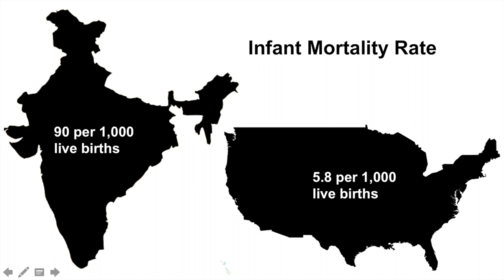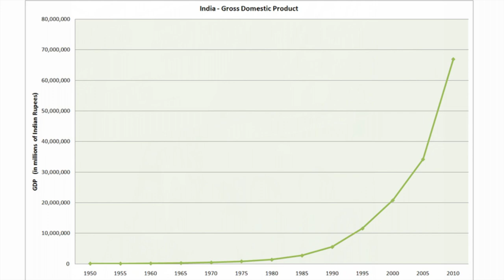Poverty in Annawadi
Behind the Beautiful Forevers by Katherine Boo: Poverty in Annawadi